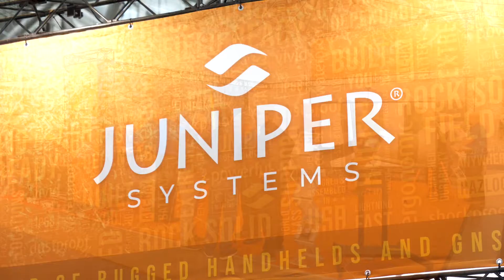Juniper | INTERGEO TV 2019 | Shortfact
Get to know Juniper Systems Limited, U.K. The INTERGEO TV Team met Simon Bowe in Stuttgart at Juniper´s booth at INTERGEO 2019 and wanted to know what Juniper is all about.